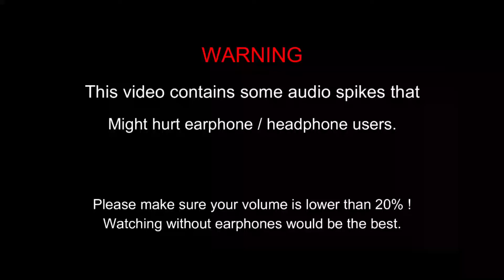Rick rolling people in Among Us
I got time to waste, so let's waste another people time too by holding the discussion chat while we are rick rolling them with the never gonna give you up lyrics.

I'm sure this video will get copyrighted from using the rick roll music.

I did not create the game in this video.

I did not own any of the background sound on this video.

Thanks to all of artist or the music maker, Here's the list of Music used on my video :
Song Name : Never Gonna Give You Up
Song Artist : Rick Astley
Thanks for all of the amazing work of the music creator.
All credits of the music goes to the each of the artist and the remix owner.